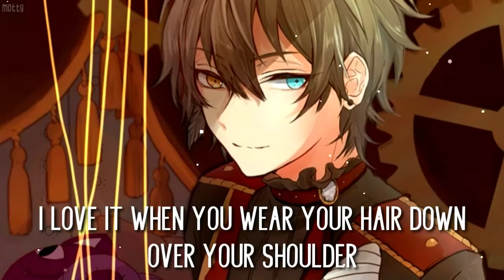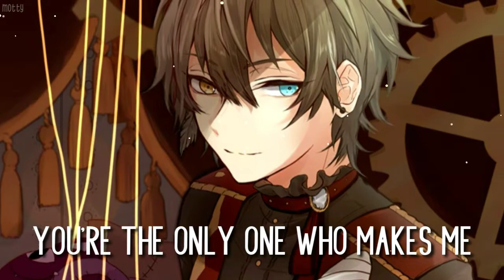Nightcore - Wildflower | 5 Seconds Of Summer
Thank you for listening!❤wl

Anime/Game: Ensemble Stars

🔹️Support the Song Artist

Art by 嗚呼、愛しのカンパニュラ | 枝豆

Once I have received your message and determined you are the proper owner of this content I will have it removed, no drama at all.